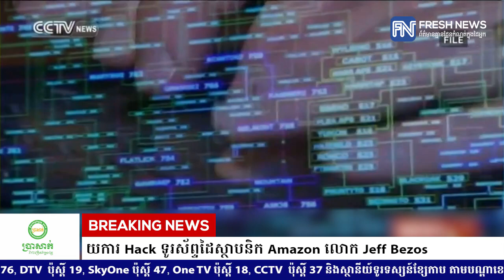អារ៉ាប៊ីសាអូឌីត ទាត់ចោលព័ត៌មានថាព្រះអង្គម្ចាស់ប៊ិន សាល់ម៉ាន គឺជាអ្នកនៅពីក្រោយការ Hack..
អារ៉ាប៊ីសាអូឌីត ទាត់ចោលព័ត៌មានថាព្រះអង្គម្ចាស់ប៊ិន សាល់ម៉ាន គឺជាអ្នកនៅពីក្រោយការ Hack ទូរស័ព្ទដៃស្ថាបនិក Amazon លោក Jeff Bezos
* រាយការណ៍ព័ត៌មានដោយកញ្ញា សំ ស្រីនីត និងកញ្ញា  យឹម ចាន់ស្រីវីន  , ទូរទស្សន៍ព័ត៌មាន Fresh News